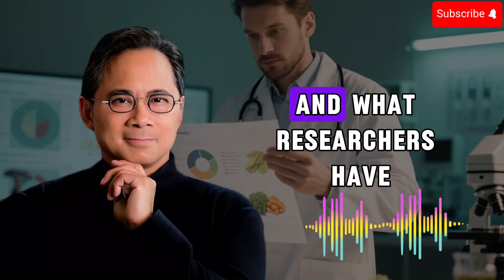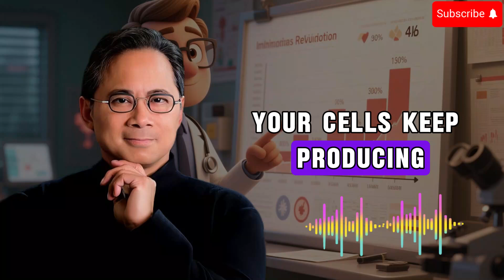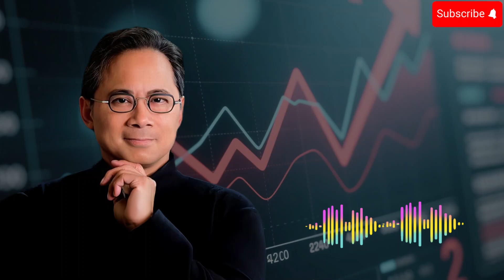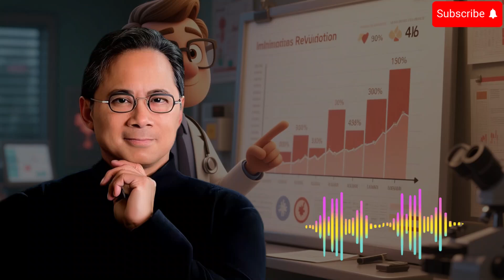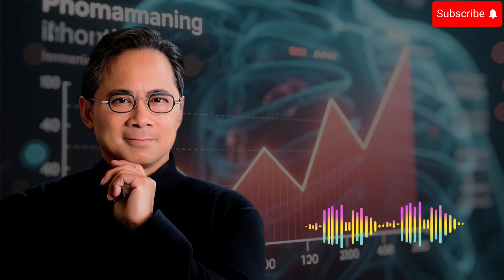Forget Turmeric! This ONE Food Kills Inflammation Faster (Backed by Research) | Dr. William Li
Source Naturals, Broccoli Sprouts Extract, 60 Tablets (125 mg per Tablet)
Limited shipping areas

Life Extension, Triple Action Cruciferous Vegetable Extract, 60 Vegetarian Capsules
Limited shipping areas

La Tourangelle, Organic Extra Virgin Olive Oil, Bright & Peppery, 25.4 fl oz (750 ml)
Limited shipping areas
In this 22‑minute and 52‑second presentation by Dr. William Li, we dive deep into why simply sprinkling turmeric may no longer be enough—and reveal the one food that research shows extinguishes chronic inflammation much more rapidly for older adults. You’ll discover what’s really going on inside your body, how this food engages powerful pathways like Nrf2 and NF‑κB, and how it supports liver, immune and metabolic health. This is not about treating symptoms—it’s about addressing root causes of inflammation, fatigue, joint stiffness, insulin resistance and aging. Whether you’re seeking higher energy, smoother mobility or long‑term health, this talk provides clear scientific insights plus practical food‑based protocols you can begin using today.

Time Stamps
00:00 🎬 Introduction – Why inflammation rises in seniors
03:45 🔬 The problem with turmeric alone
07:30 🥦 Revealing the one potent food (and why most overlook it)
11:15 🧬 How it activates Nrf2 and suppresses NF‑κB – explained
15:00 🧪 Studies in older/metabolic health showing real impact
18:30 🍽️ How to use this food every week (preparation, timing, servings)
21:10 ✅ Challenge & next‑step for viewers
22:52 🏁 Conclusion and summary

References
• Y Yagishita et al., “Broccoli‑based glucoraphanin/sulforaphane‑rich preparations have been shown to accelerate the detoxication and excretion of potentially carcinogenetic food.” (2019)
• I Alves et al., “Protective Effects of Sulforaphane Preventing Inflammation … Broccoli sprouts lower inflammation markers, such as IL‑6 and CRP in overweight individuals.” (2025)
• K Treasure et al., “Exploring the anti‑inflammatory activity of sulforaphane.” (2023)